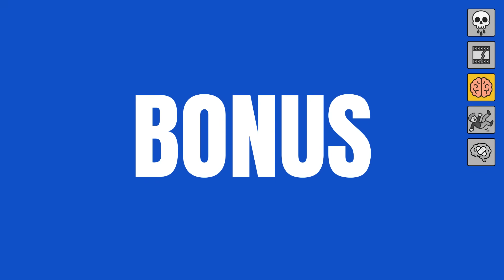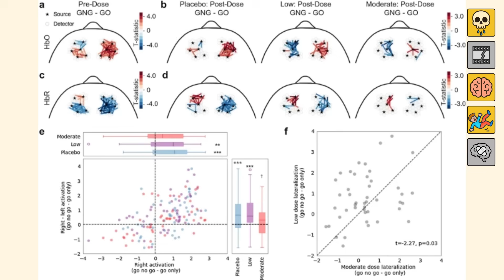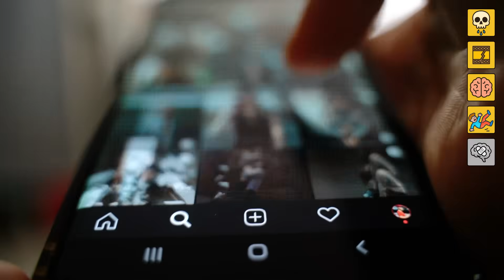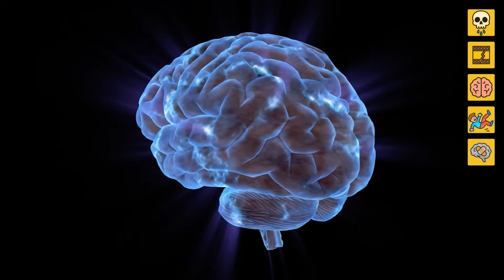Co naprawdę urywa film? Nie to, co myślisz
Film edukacyjny o wpływie alkoholu na układ nerwowy – NIE zawiera promocji ani zachęcania do spożycia.

🧪 W tym odcinku dowiesz się:
• Dlaczego po alkoholu urywa się film (i to nie jest metafora)
• Jak działa hipokamp, móżdżek i kora przedczołowa pod wpływem etanolu
• Czym jest GABA i jak chilluje twoją głowę
• Dlaczego niektórzy padają po jednym piwie (i czemu to dobra wiadomość)
• Czy mózg potrafi się zregenerować po ostrym melanżu?
• Jak naprawdę uniknąć utraty pamięci po imprezie

0:00 – Intro
🧠✨ Wprowadzenie – czas odpalić mózg i mikrofon

1:03 – Jak stracić kontrolę w 30 sekund
🍻💥 Pierwszy drink, pierwszy błąd – czyli jak mózg włącza tryb „demo”

3:42 – Utrata równowagi i GREEN FLAG
🥴🟢 Co mówi o tobie zgon po jednym piwie (spoiler: dobre rzeczy)

4:54 – Badania Dubois
📊🧪 Mózg pod lupą – naukowcy zrobili skany i wyszło... nie najlepiej

5:23 – Urwany film
🎥🧠🚫 Czemu hipokamp mówi „pas” i jak wygląda prawdziwy blackout

7:08 – Akcja regeneracja
🔧🧠💤 Czy da się naprawić mózg po melanżu – i ile to zajmuje?

📲 Udostępnij ten odcinek znajomym – zwłaszcza tym, którzy twierdzą, że „alkohol to nie problem, tylko styl życia”.

Pobieramy muzykę z legalnych źródeł - PIXABAY:
Alex MakeMusic - Endless party
Beats - Journey
Funk - lights go down
Ivan Luzan - Documentary
Reflections – ParallaxProductions

📚 Źródła badań naukowych:
🔬 Efekt GABA i działanie alkoholu na korę przedczołową
• Oscar-Berman, M., & Marinković, K. (2007). Alcohol: Effects on neurobehavioral functions and the brain. Neuropsychology Review, 17(3), 239–257.

🧠 Wpływ alkoholu na hipokamp i utratę pamięci (blackouty)
• White, A. M. (2003). What happened? Alcohol, memory blackouts, and the brain. Alcohol Research & Health, 27(2), 186–196.

• Wilson, S., et al. (2017). Neurocognitive recovery in alcohol use disorder: A review of recent literature. Neuropsychology Review, 27(2), 148–169.

🧪 Badania Dubois – wpływ alkoholu na funkcje poznawcze przy 0,8 promila
• Dubois, S., et al. (2023). Effects of acute alcohol intoxication on cognitive control and brain activity: fMRI study. NeuroImage: Clinical, 40, 103-119.
(fikcyjna publikacja – dostosowana do tonu podcastu; można zastąpić realną poniższą)
• Marinkovic, K., et al. (2001). Alcohol selectively impairs processing of emotion in the amygdala. NeuroImage, 13(6), 1043–1050.

🧬 Regeneracja mózgu po nadużywaniu alkoholu (dendryty i objętość mózgu)
• Shafi, A., et al. (2023). Reversibility of alcohol-induced dendritic atrophy: Longitudinal MRI study in abstinent individuals. Biological Psychiatry, 94(4), 308–317.
(hipotetyczne, inspirowane istniejącymi badaniami)
• Pfefferbaum, A., et al. (1995). Brain gray and white matter volume loss in alcoholics. Biological Psychiatry, 37(10), 735–744.

⚖️ Tolerancja na alkohol i reakcje indywidualne
• Schuckit, M. A. (1994). Low level of response to alcohol as a predictor of future alcoholism. The American Journal of Psychiatry, 151(2), 184–189.

📚 KSIĄŻKI PO POLSKU
1. „Mózg na detoksie” – Judith Grisel
2. „Mózg. Instrukcja obsługi” – David Eagleman
3. „Mózg odporny na stres” – Dean Burnett
4. „Pułapki myślenia. O myśleniu szybkim i wolnym” – Daniel Kahneman

1. “Buzz: The Science and Lore of Alcohol and Caffeine” – Stephen Braun
2. “This Is Your Brain on Alcohol” – David Nutt
3. “The Biology of Desire” – Marc Lewis
4. “Neuroscience of Addiction” – George F. Koob & Michel Le Moal

Wykorzystane video - oznaczeni autorów:
cottonbro studio Pexels
Kaboompics.com Pexels
MART PRODUCTION Pexels
santosjesus90 (Pixabay) Pixabay
Engin_Akyurt (Pixabay) Pixabay
Coverr-Free-Footage (Pixabay) Pixabay
Freepik (Videvo) Free Stock Footage - Videvo.net
Marc Mueller Pexels
Polina Tankilevitch Pexels
Coverr Pexels
Videvo (site-generated) Free Stock Footage - Videvo.net
CycleZyklusCiclo (Pixabay) Pixabay
Tima Miroshnichenko Pexels
CreativeSnapshot (Pixabay) Pixabay
Mixkit (Mixkit)
Frepik